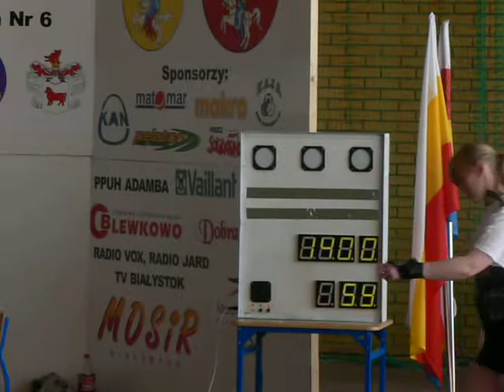kruszynka-siady 140 spalone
przysiad 140-spalone